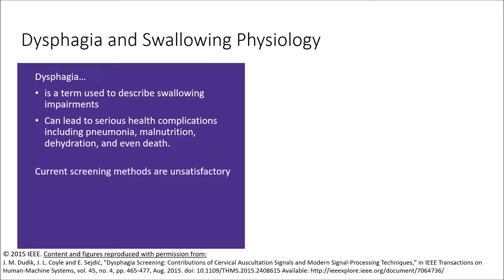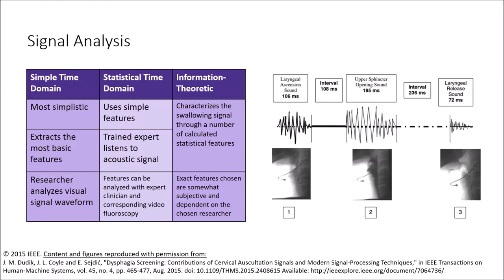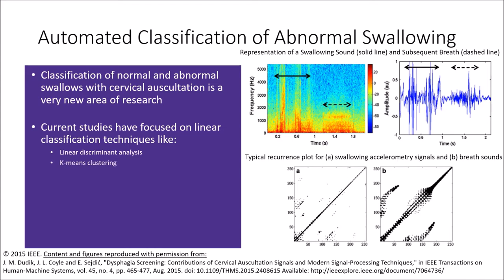Dysphagia Screening and Modern Signal-Processing Techniques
Cervical auscultation is the recording of sounds and vibrations caused by the human body from the throat during swallowing. While traditionally done by a trained clinician with a stethoscope, much work has been put towards developing more sensitive and clinically useful methods to characterize the data obtained with this technique. The eventual goal of the field is to improve the effectiveness of screening algorithms designed to predict the risk that swallowing disorders pose to individual patients’ health and safety. This paper provides an overview of these signal processing techniques and summarizes recent advances made with digital transducers in hopes of organizing the highly varied research on cervical auscultation. It investigates where on the body these transducers are placed in order to record a signal as well as the collection of analog and digital filtering techniques used to further improve the signal quality. It also presents the wide array of methods and features used to characterize these signals, ranging from simply counting the number of swallows that occur over a period of time to calculating various descriptive features in the time, frequency, and phase space domains. Finally, this paper presents the algorithms that have been used to classify this data into ‘normal’ and ‘abnormal’ categories. Both linear as well as non-linear techniques are presented in this regard.

J. M. Dudik, J. L. Coyle, E. Sejdić, “Dysphagia screening: Contributions of cervical auscultation signals and modern signal processing techniques,” IEEE Transactions on Human-Machine Systems, vol. 45, no. 4, pp. 465-477, August 2015.

doi:  10.1109/THMS.2015.2408615